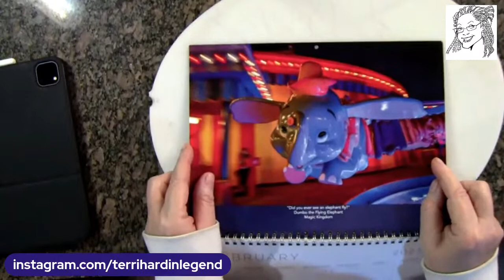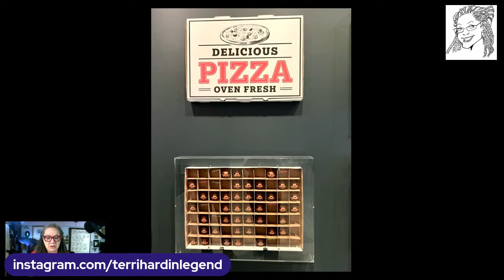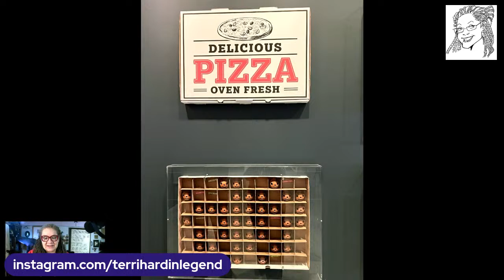TERRI HARDIN Returns! - NEW YORK was Amazing!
This is a picture we took at MOMA - Museum of Metropolitan Art in New York. This is From the Guillermo Del Toro EXCLUSIVE Pinocchio Exhibit.  Join me as I share my adventure with you and MORE.